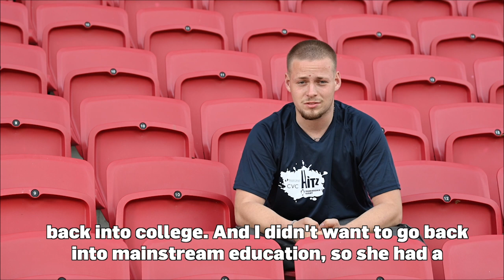Congratulations Callum! | Young Achiever Award | HITZ Awards | Premiership Rugby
Congratulations to Callum Pope of Exeter Chiefs, our HITZ Young Achiever Award winner, supported by the Wooden Spoon charity. Well done to our other nominees Michael Pentland from Newcastle Falcons & Bristol Bears' Charlie Hartley.